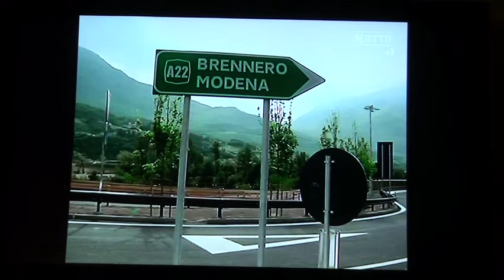RTTR TV: TRIDENTUM + A22 nuovo Casello Trento sud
TRIDENTUM + A22 nuovo Casello Trento sud. Intervista a Stefano Cagol.
L'installazione monumentale permanente "TRIDENTUM" (2011) di Stefano Cagol segna la nuova porta A22 di Trento sud. L'opera riprende nel titolo "TRIDENTUM" il nome romano della città e sintetizza in modo concettuale le tre colline che hanno dato origine a questo nome e che, in una cornice di alte montagne, identificano tutt'ora la cittadina. E' un monumento attuale alla città e al territorio che affonda nei millenni per proiettare Trento nel futuro. L'opera occupa 150 metri quadri di superficie totale, è composta da 3 strutture poliedriche piramidali complesse, 32 lati e 16 tonnellate di acciaio.

The Stefano Cagol's permanent monumental installation "TRIDENTUM" (2011) marks the new A22 gate of Trento sud. The installation titled "TRIDENTUM" refers to the Roman name of the town which synthesizes in a conceptual way the three hills that have given origin to this name, and that, framed by higher mountains, still identify the town. It is a new monument of the town and its territory that has its roots over thousands of years ago to project Trento into the future. The artwork is be made in 2011, its total base surface is of 150 square meters, it is made of three complex pyramidal polyhedric structures, 32 sides, and 16 tons of steel.